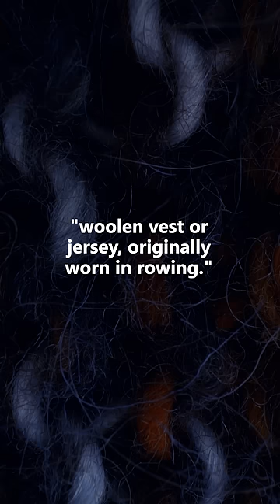Why Do Americans Call it a 'Sweater'?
A 60-second primer on why Americans call it a 'sweater' instead of a jumper, like the British do.